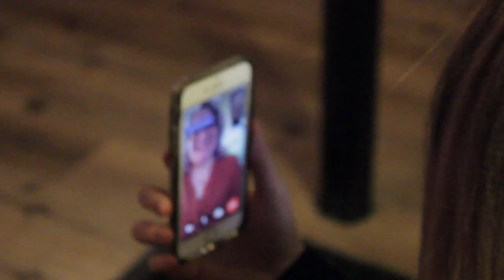Leah Nobel - Running In Borrowed Shoes (Behind the Scenes)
See some of the behind the scenes from the making of Leah Nobel's ‘Running In Borrowed Shoes’ album!

From Leah-

The very best part about creating 'Running In Borrowed Shoes' an album adapted from 100 interviews has always been my relationships with the people I interviewed and their involvement in the creation of this art. Not only did their stories build the songs, but they were the first one's to to hear the demos, some lended their voices to background vocals, and others starred in the promotional videos. This record belongs to them, me, all of us.